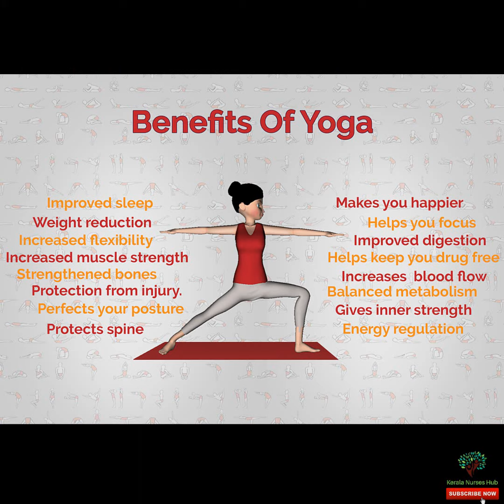International Day of Yoga 2020 | LFCN - Students - Trivandrum | Kerala Nurses Hub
Kerala Nurses Hub